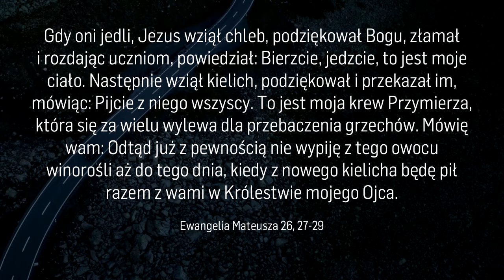JESUS2020 Doświadczamy wolności